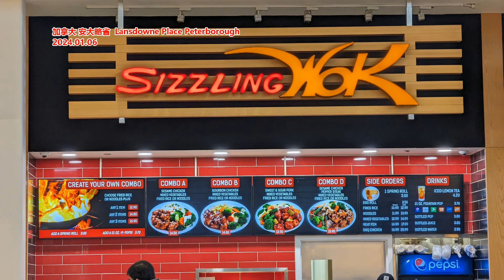日媒：中朝「新鸭绿江大桥」 最快10月通车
文章来源: ettoday
北韩（朝鲜）今年10月即将迎来与中国建交75周年纪念。有消息人士透露，由中国全额出资兴建、横跨北韩新义州与中国辽宁省丹东市的「新鸭绿江大桥」，最快可望于中朝建交纪念日前后通车。